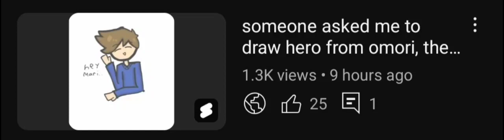my last vid blew up, so i am ganna drew hero's girlfrie- i mean mari from omori :)